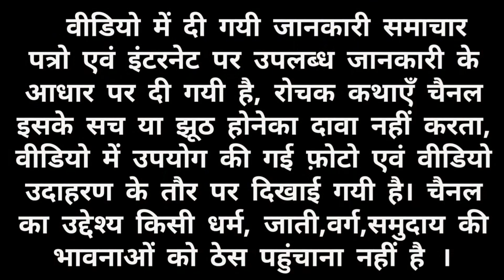लपसी तपसी की कहानी/नारद जी की प्रसिद्ध कथा/पौराणिक कहानी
इस वीडियो में लपसी तपसी की कहानी को बताया गया है जिसे प्रत्येक व्रत में अवश्य सुनना चाहिए

लपसी तपसी की कथा
लपसी तपसी की कहानी
व्रत कथा
व्रत
कथा
कहानी
पौराणिक कथा
पौराणिक कहानी
vrat kathaye
katha kahani
धार्मिक कथा
 mythology
व्रत कथाएँ
नारद की कहानी
नारद जी की प्रसिद्ध कथा
कार्तिक मास की कथा
कार्तिक मास की कहानी
मजेदार कहानी
हिंदी कहानी
व्रत त्योहार
व्रत पर्व
प्रेरक कथाएं
prerak katha
prarak prasang
prerak kahani
motivational story
story in hindi
hindi story